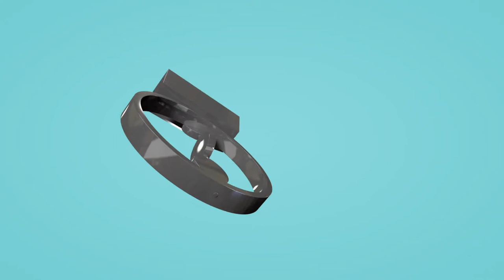Phil Couchman, CEO, DHL Express, UK & Ireland - Leader of the Year finalist 2103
The Leader of the Year Award is one of the most contested accolade's to be presented at The National Business Awards, and the only award to be judged by a combination of public vote and a jury of peers.

Five respected and inspirational CEOs, recognised for the impact they have had on their organisation and their industry, have been shortlisted. Characterized by certain styles of leadership, and distinguished by the performance of the organisations they lead, they have been invited to participate as finalists by submitting to a filmed interview. Conducted by Alex Evans, Programme Director of the National Business Awards, these interviews focus on their leadership styles and philosophies, the challenges that have defined their leadership, and the legacy of their personal impact on their organisations.

Previous winners of this award include Phil Smith, CEO of Cisco UK & Ireland (2012), Ruby McGregor-Smith, CEO of MITIE (2011), Martin McCourt, former CEO of Dyson (2010), and Peter Marks, CEO of The Cooperative Group (2009).

The 2013 Leader of the Year will be decided by a combination of votes from the business community, cast online from 28th September to 30th October, and from a jury of peers who will convene at a private screening at the Bulgari Hotel on 31st October to vote in a secret ballot.